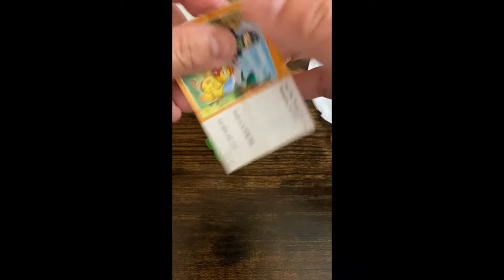KINDER JOY WITH SURPRISE SPRING DISCOVERY | KINDER JOY COLLECTION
video. Clover Pattern. Kinder Joy VV358.